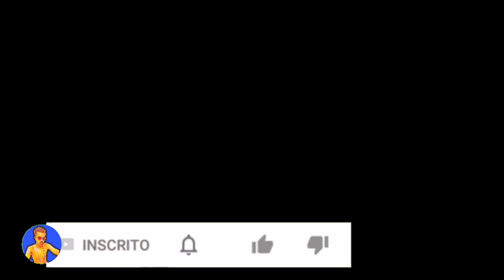Impressionante! Devinho Novaes mais uma vez para a internet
O cantor de arrocha devinho Novaes para o público ao cantar no meio da rua com uma criança  e os fãs se impressiona com tamanho gesto !